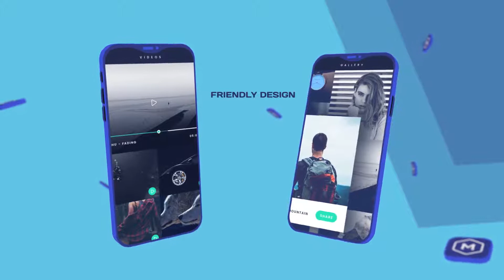Friendly App Promo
"Friendly App Promo" is a user-friendly mobile promotion.
this template has a fantasy colorful  Design to make a different presentation.
16 text holders 11 media holders, 1 logo holder, and a full-color controller are the best choice to maximum customize ability.
You can use it on your application promotion, Games presentations, and social media pages promo. No plugins required.